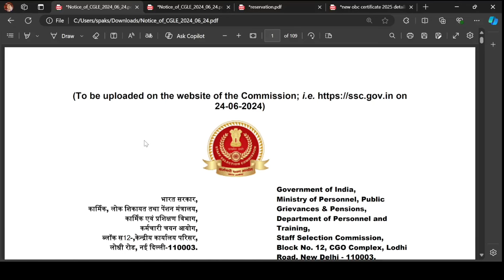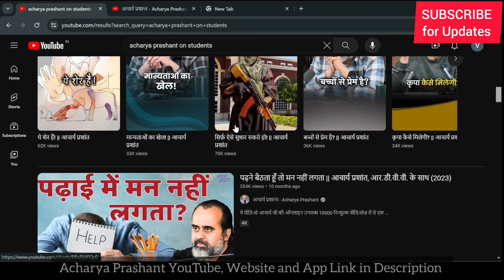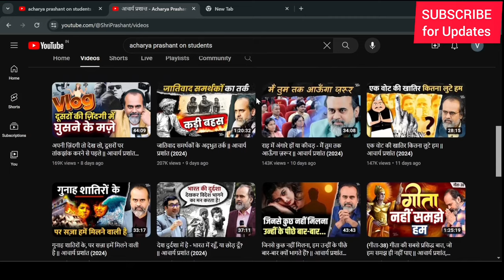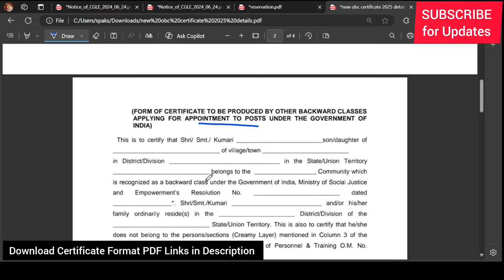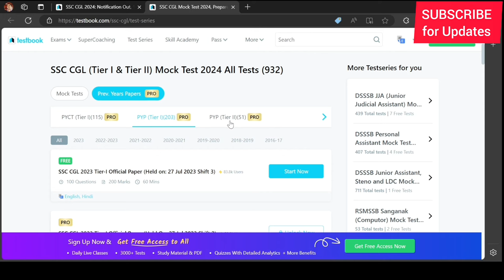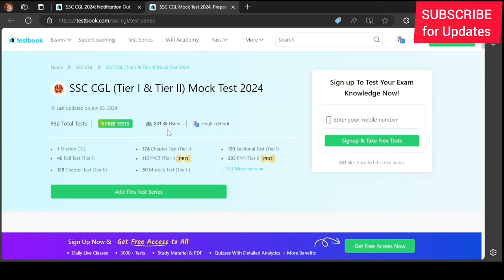OBC Certificate for SSC CGL. OBC NCL Certificate for SSC CGL 2024. Reservation in SC CGL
How to get OBC NCL Reservation in SSC CGL 2024 Exam. Get full details about OBC Certificate required for SSC CGL Document Verification. SSC CGL 2024 OBC Certificate.

How to get Reservation benefit in SSC CGL 2024.

Crucial date for claim of SC/ ST/ OBC/ EWS/ PwBD status or any other
benefit viz. fee concession, reservation, age-relaxation, etc., where not specified
otherwise, will be the closing date for receipt of online applications i.e. 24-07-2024.
6.5 A person seeking appointment on the basis of reservation to OBCs must
ensure that he possesses the caste/ community certificate and does not fall in creamy

Candidates who wish to be considered against reserved vacancies or seek
age-relaxation must submit requisite certificate from the competent authority, in the
1995 (1 of 1996) will also be valid. Certificates in any other format are liable to be
rejected.

00:00 OBC NCL Certificate for SSC CGL 2024
01:24 Wisdom content for Youth
02:06 Format of OBC for SSC CGL
04:24 Test Series for SSC CGL Exam